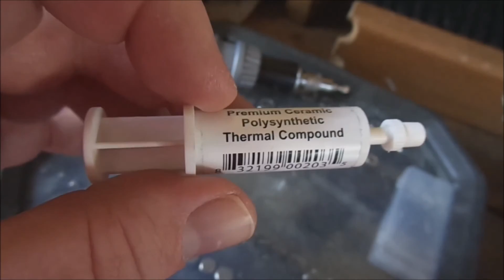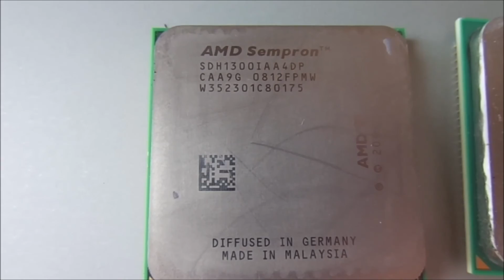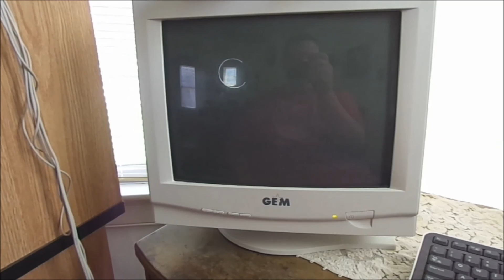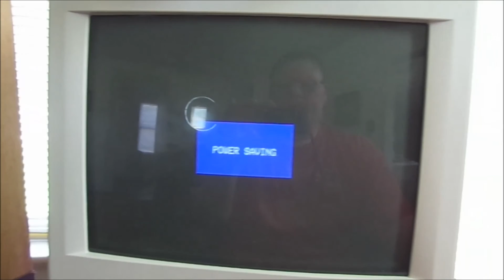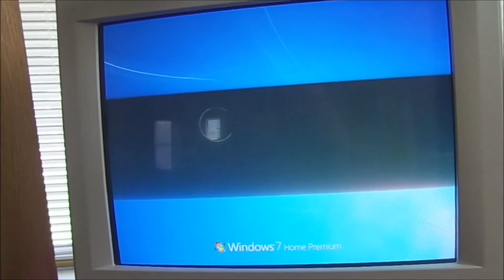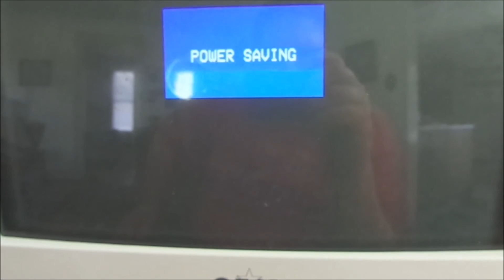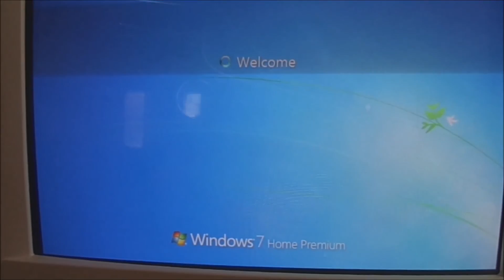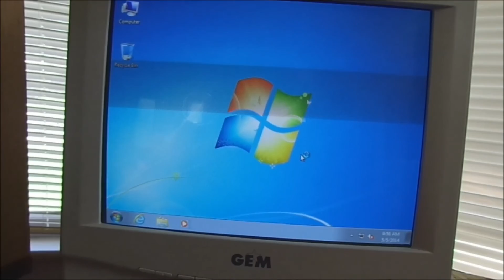Upgrading the Dell Inspiron 531 to Dual Core Power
Well, I decided to move the CPU and Video card from the e-machines tower to the dell.